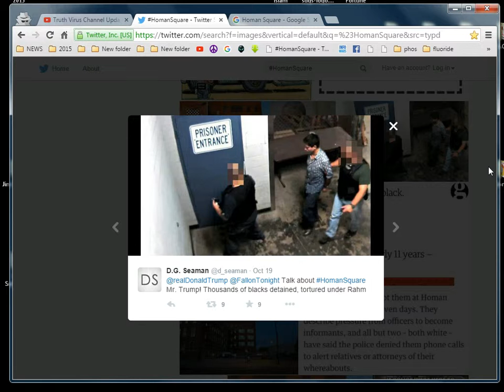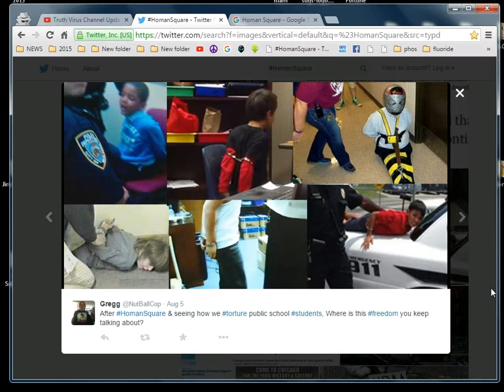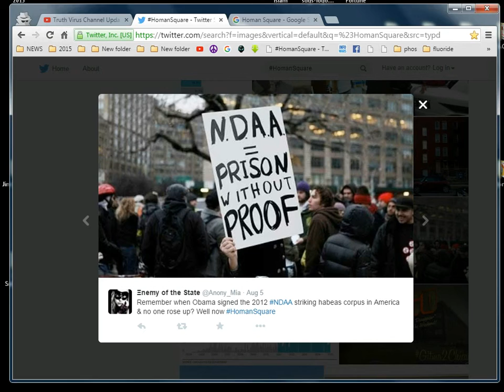Truth Virus is Back + + Homan Square Occupation vs. Palestine